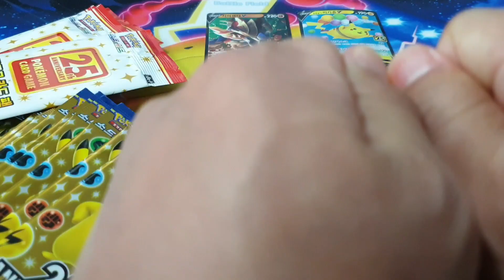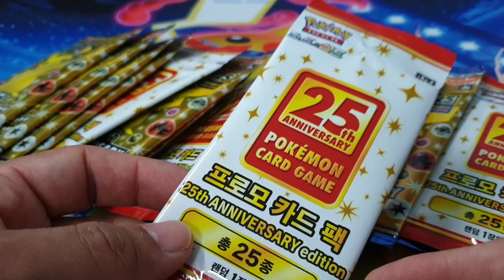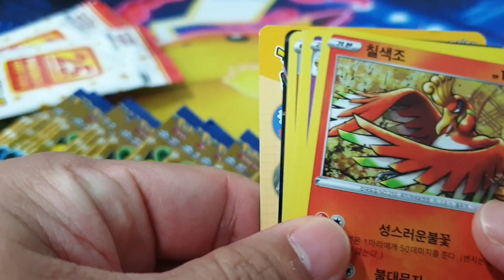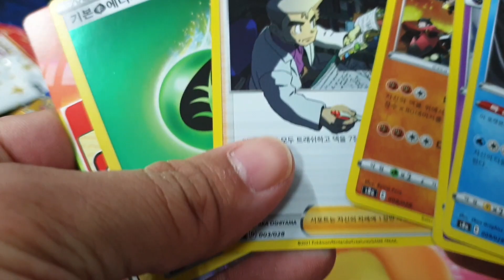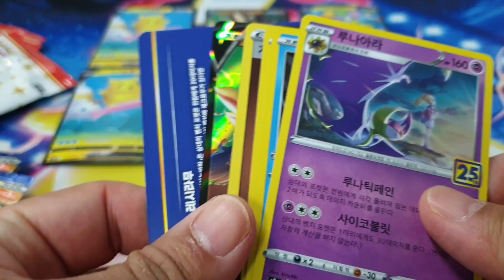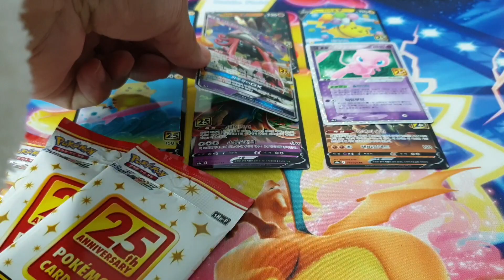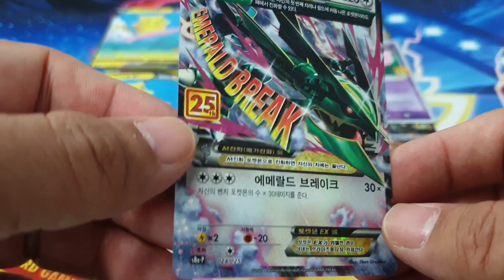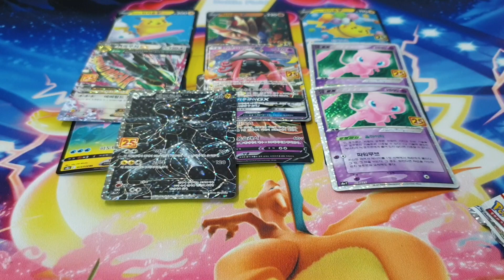포켓몬카드 자판기털기 이런 날도 있네요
이 영상은 포켓몬카드 팬들이 대리만족과 즐거움을 느끼며 정보를 습득하기 위한 목적으로 제작 되었습니다.

자판기 25주년 기념 카드팩 + 프로모팩 세트
한박스 4팩 / 한팩 5장(미러에너지1장 포함) + 프로모 1팩(1장)
정가 10,000원 / 박스

역대 최고의 포켓몬카드 개봉 영상들이 곧 나올 예정이니 놓치지 않도록 채널을 구독하세요.

시청해주시고 활동을 지속할 수 있도록 응원해 주셔서 감사합니다.

업로드
그외 재미나게놀기 - 뭔가 신나는거 있을때 + 마음 내킬때 + 하고 싶은거 생길때